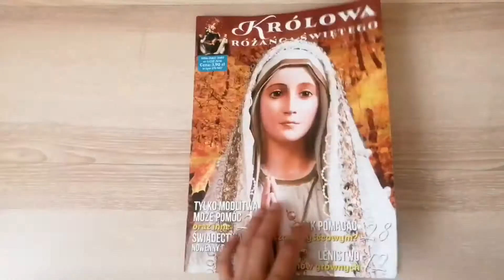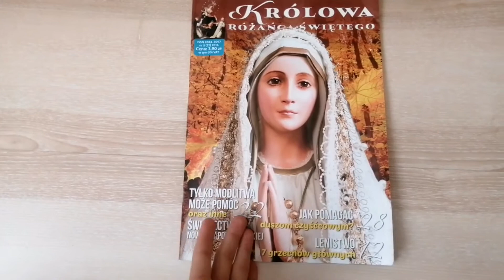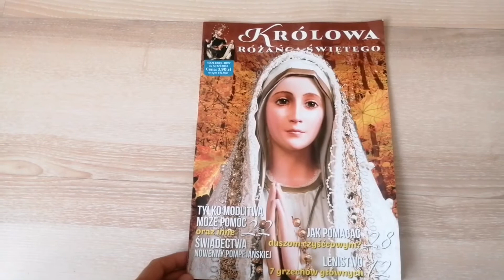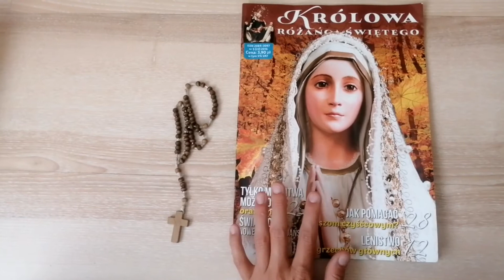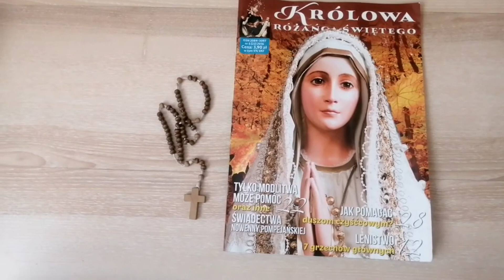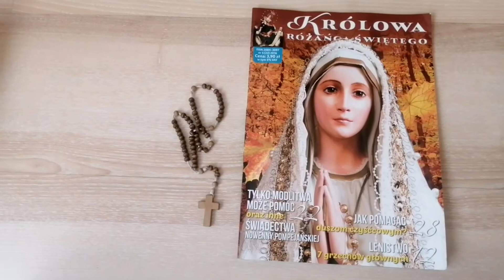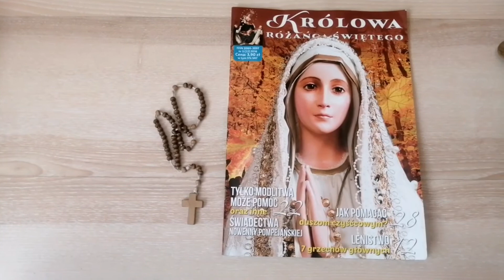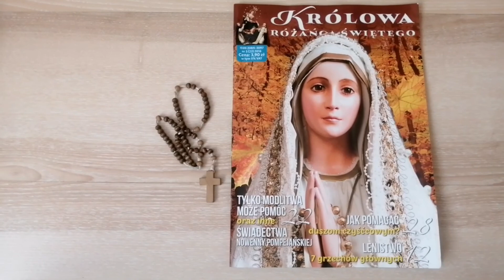54 DAYS ROSARY NOVENA TESTIMONY | POMPEIAN NOVENA TESTIMONY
I am glad you opened this video.  I am here to share my faith and joy which I get from live with JESUS.

54 days novena helped me to develop my faith.  It was a milestone.  Listen to find out more and I will be happy to hear your story.